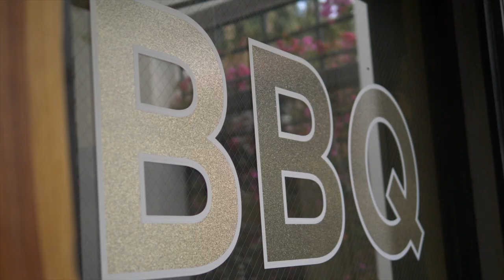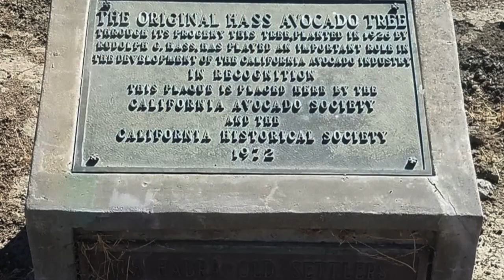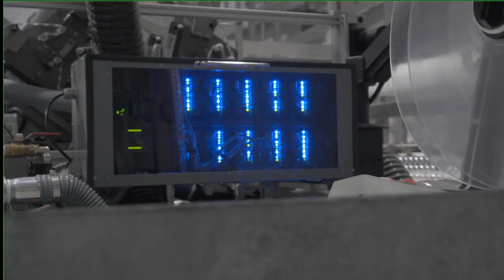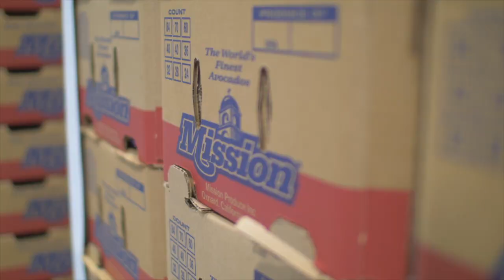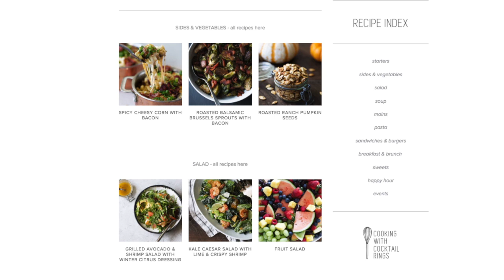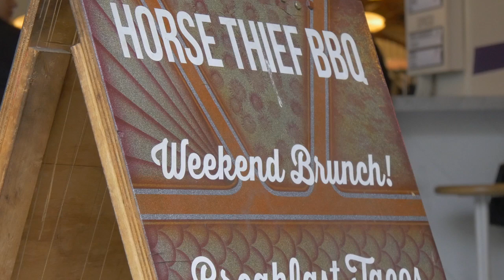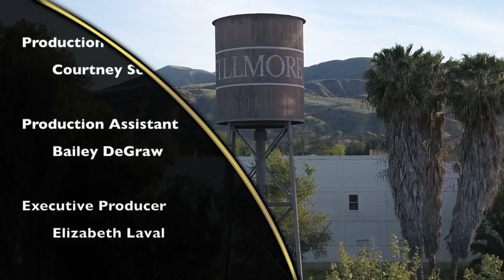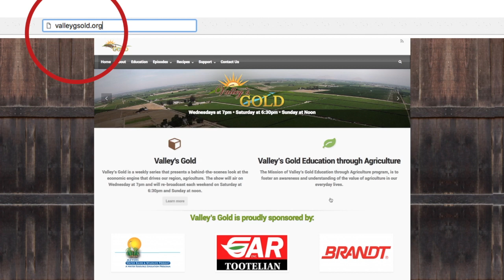Avocados - Valley's Gold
Valley's Gold travels to Southern California to learn about avocados.